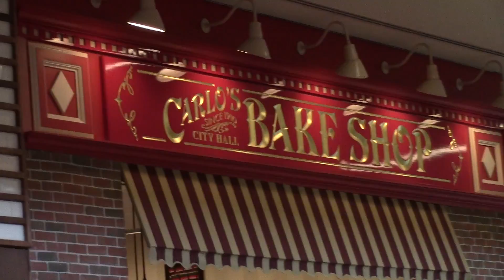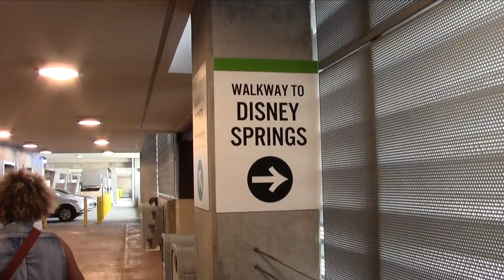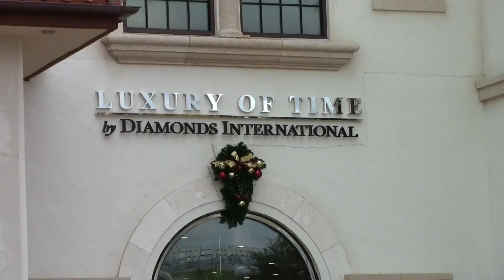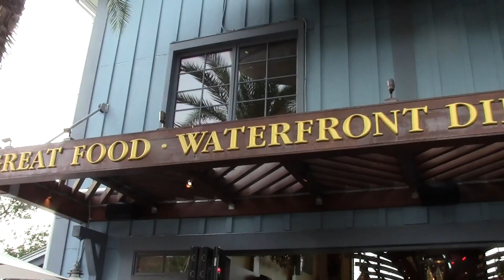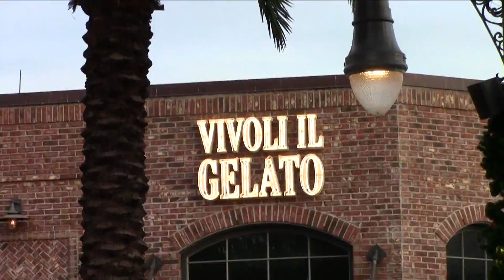VIAGGIO A DISNEYLAND 🏰 PRIMO GIORNO 😎 DISNEY SPRINGS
🎯 Il nostro viaggio ad Orlando ha inizio 💪
👉 Prima tappa Disney Springs 💈
🍔  Dove ci spaccheremo di cibo USA, un salto nei vari negozi super tematizzati, LEGO STORE, ed in fine il Disney Store più grande del mondo 😎

SONY RX100M4
MANFROTTO PIXI
MANFROTTO MCLAMP
BATTERIE PATONA

GOPRO HERO 5
MICRO SD
ZAINO GOPRO
GRIP GALLEGGIANTE
POLE CORTO
POLE LUNGO
JAWS CLAMP
GOPRO CHESTY
GOPRO HANDSTRAP
GOPRO VENTOSA
BASE PER TIMELAPS

HD DA VIAGGIO
HD PER MONTAGGIO
HD PER SALVATAGGI